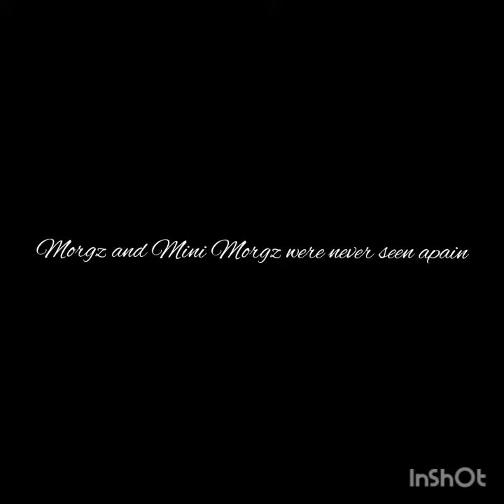THE RETURN OF CHOCOLATE CAKE!!!